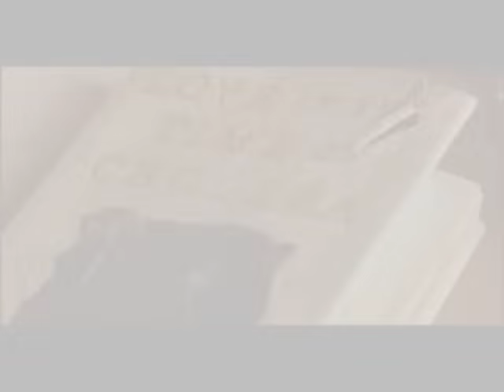Serendipity - Waiting in Vain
So Im searching youtube and I realize that no one did a video to this particular version of the song, which is featured in the movie, so I decided to be the first :) Maybe Im not, maybe someone else did do a video and I missed it..so if thats the case, sorry ~ dont wanna steal anyones thunder lol. Anywho, enjoy.

Song: Waiting in Vain
By: Annie Lennox (original song by Bob Marley)
Movie: Serendipity